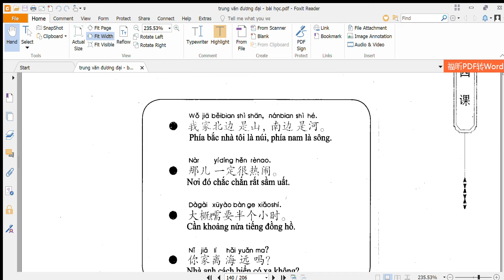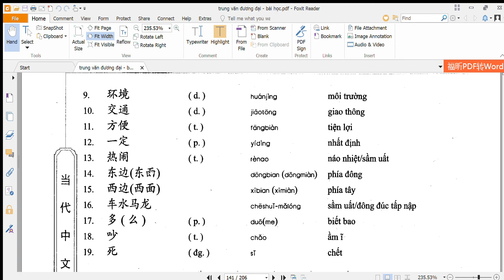bai 14 chuan